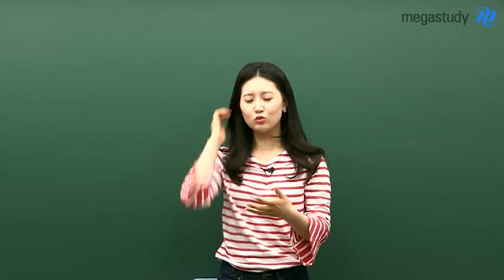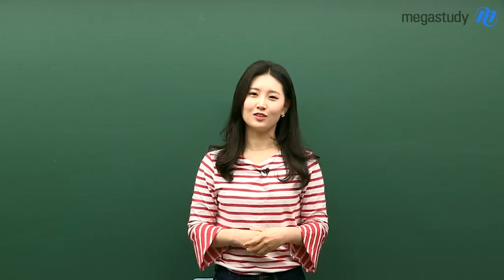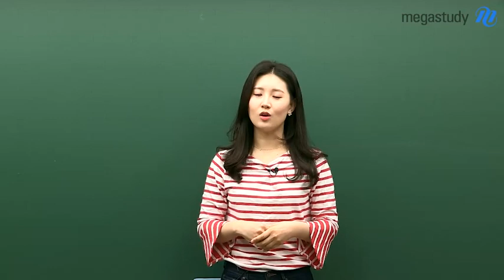[메가스터디] 영어 김엄지 쌤 - ♡응원♡시험을 망친 그 친구는 어떻게 되었을까?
중간고사 대비로 지쳐있을 여러분을 위해
엄지쌤이 준비한 이야기!

시험, 열심히 공부하는 것도 중요하지만
가끔 어처구니 없는 실수로
열심히 공부한 결과를 망쳐버릴 수도 있습니다.

오늘은, 정말 어처구니없게
첫 중간고사에서 영어 시험을 망친(?) 이야기를 해드립니다:)

레전드 실수☆
그 친구의 이야기와 비하인드 스토리가 궁금하다면?

엄지쌤 영상 보고,
엄지쌤이 충전해주는 1등급 기운도 받아가세요 ▶▶